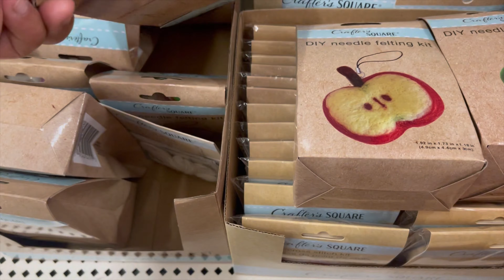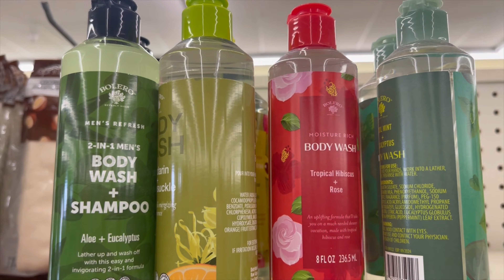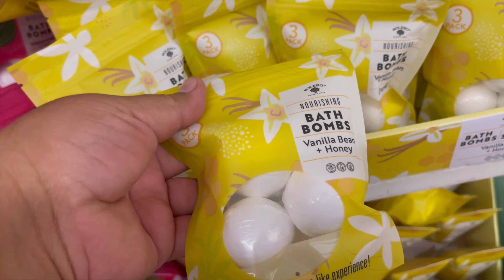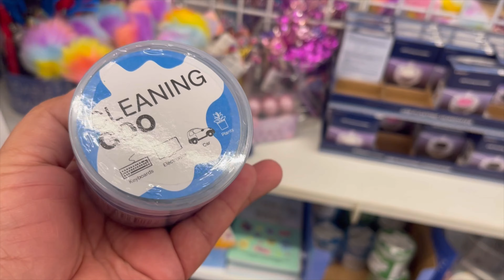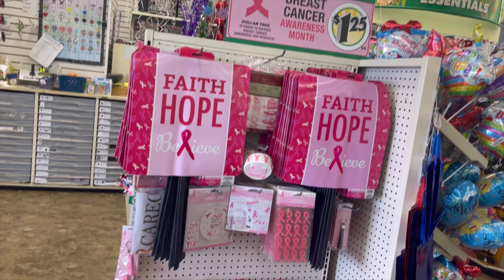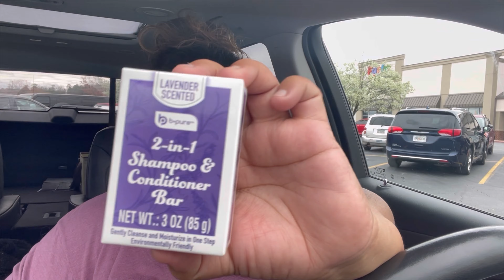Yarn at Dollar tree & more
MY FACEBOOK GROUP: It is a Private Group.  Please JOIN US and share your creations (knitted or crocheted), anything yarny!

VERONICA STEELE
ADAIRSVILLE,GA 30103